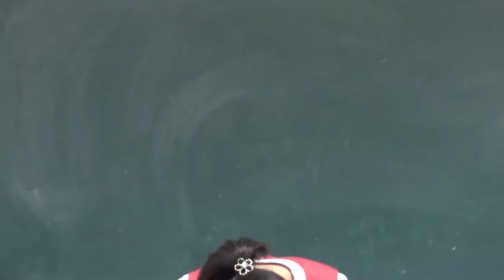笠間市 ともべ幼稚園「2月10日のHappyPoint」